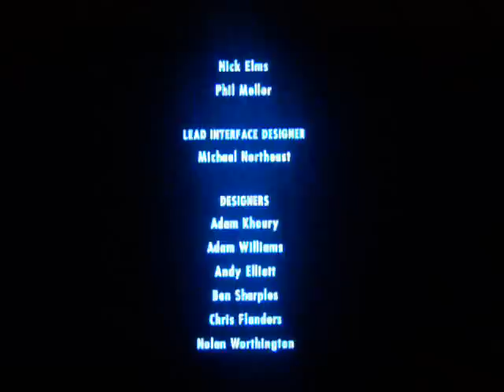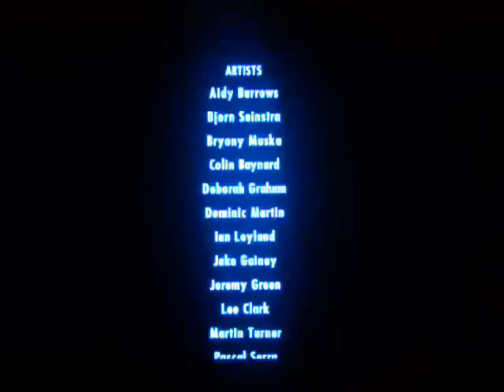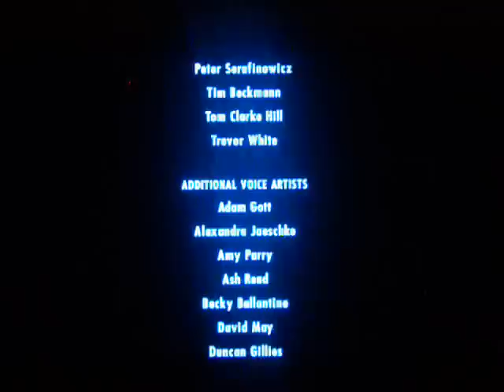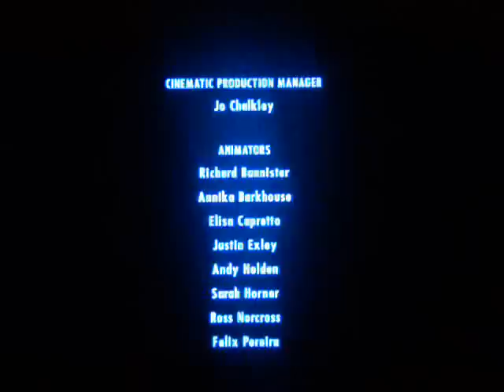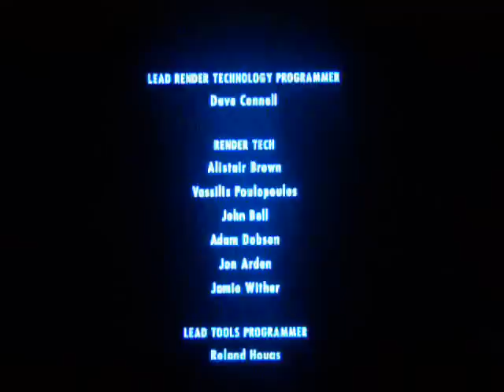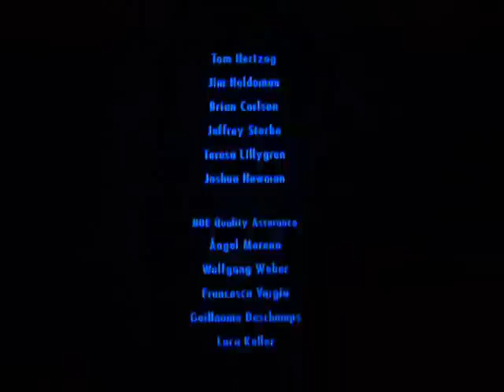Lego City Undercover playthrough part 56: CONCLUSION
This is my playthough of Lego City Undercover, with live commentary!